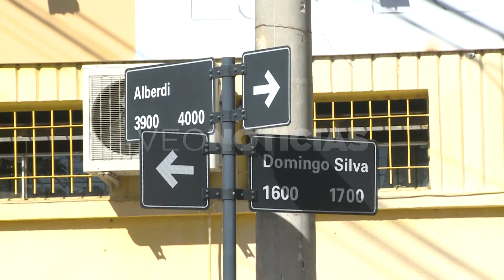G. NESSIER - ASSA